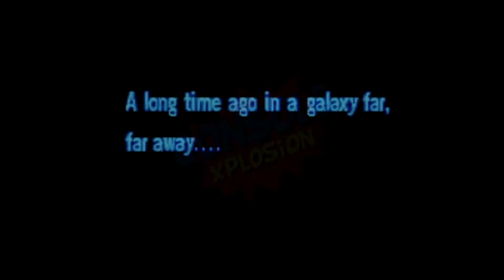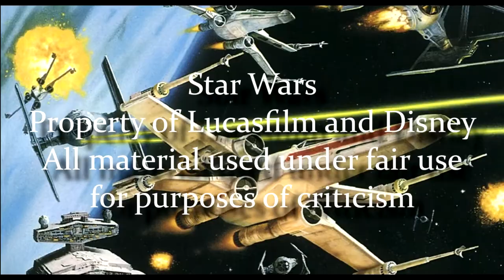Legends of the Force - Vlog - Solo: A Star Wars Story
The next Star Wars Story installment is out, and I talk about this film's depictions of Han and Lando, and how they compare to what we've seen in the Legends continuity thus far - with the Han Solo and Lando Calrissian Adventures novels in particular.